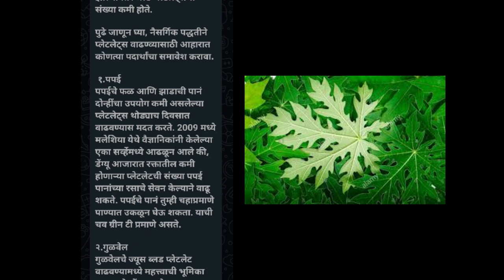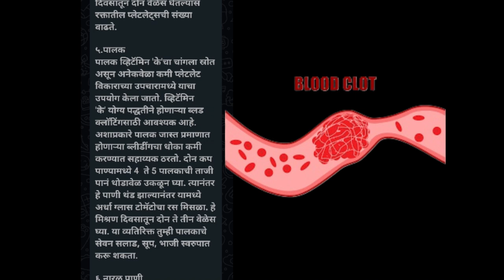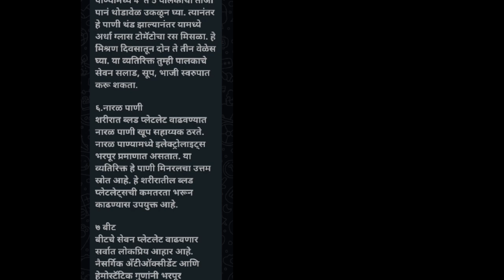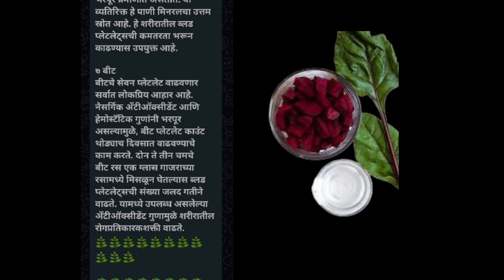प्लेटलेटची संख्या कशी वाढवायची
naisagic ritya platelates vadhvine
अपरिपक्व प्लेटलेट अंश
platelets ka dusra naam
प्लेटलेट गणना सामान्य श्रेणी
platelets म्हणजे काय
प्लेटलेट की गिनती
platelet count म्हणजे काय
platelets in marathi meaning
प्लेटलेटची संख्या जलद कशी वाढवायची
नास्त्या
ओठातून रक्त येणे
platelets kami karnyache upay
plateletcrit meaning in marathi
thrombocytopenia in hindi
प्लेटलेट्स का दूसरा नाम क्या है
blood platelets in marathi
रक्तबिंबिका कोणत्या अवयवात नाश पावतात
रक्त भरणे
रक्तातील प्लेटलेट्स वेगाने कसे वाढवायचे
platelets marathi meaning
प्लेटलेट म्हणजे
platelets marathi
आरबीसी डब्ल्यूबीसी प्लेटलेट्स
thrombocytosis in marathi